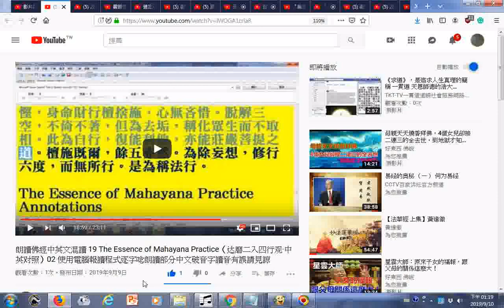瀏覽 朗讀佛經中英文混讀 19 The Essence of Mahayana Practice（达磨二入四行观·中英对照）02 使用電腦報讀程式逐字唸朗讀部分中文破音字讀音有誤請見諒